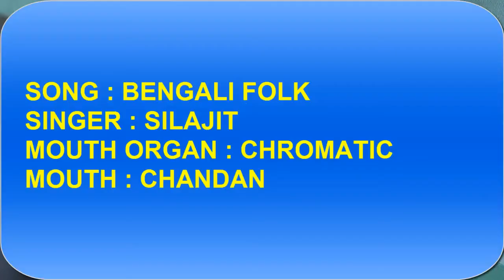Pindare polaser bon || mouth organ